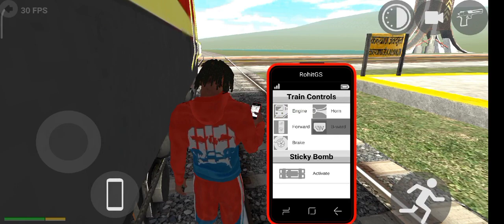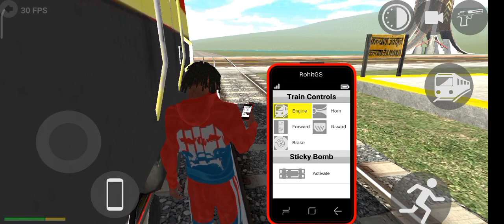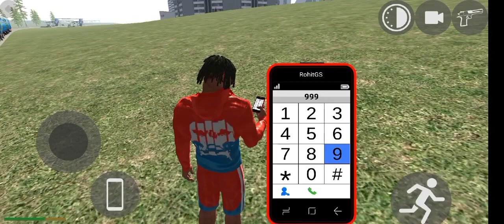Zombie Car Showroom 100 DINOSAUR | Funny Gameplay Indian Bikes Driving 3d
video queries -

3d game indian bike
bike numbers
bike numbers
gta 5
V
number bike
techno blaze
techno gamerz
techno gamerz
techno gaming
techno
gameplay
legend Gamer
Indian bike 3d
legend gaming
igs gamer
indian bike
indian bike 3d
igs gaming